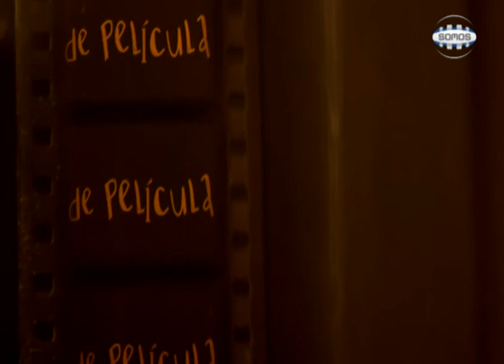DE PELICULA 13 4 18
Los estrenos y la cartelera de cine.